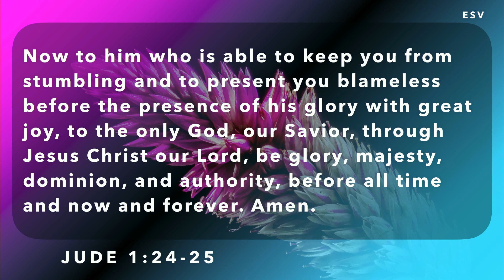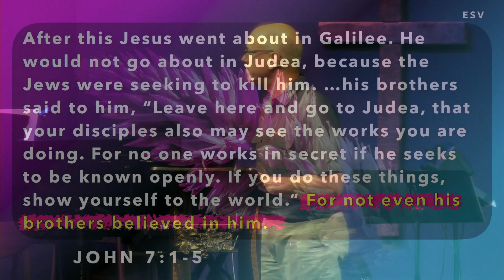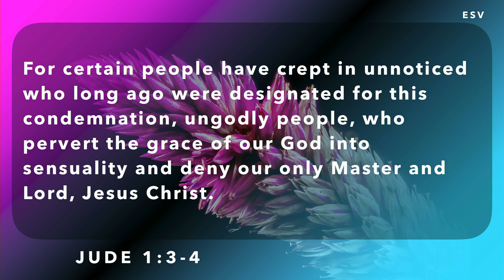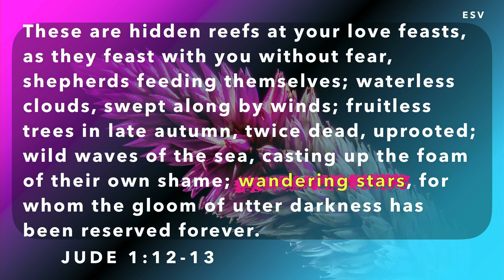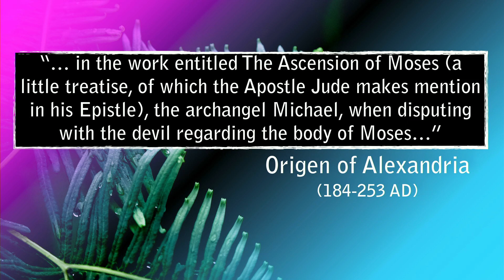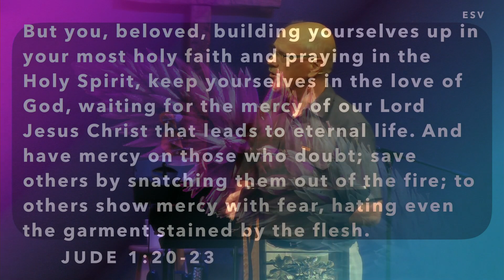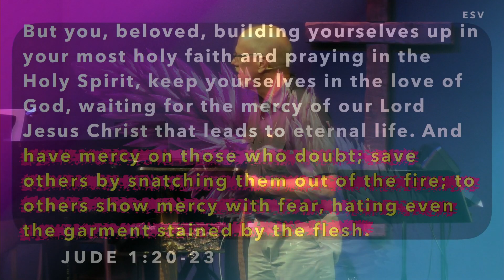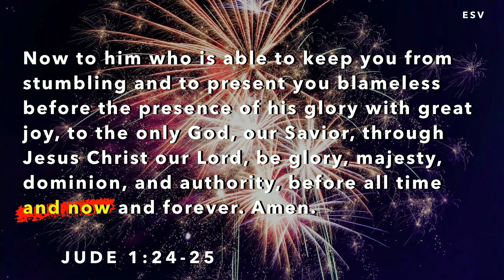Inspired Prayers, Praying Prayers of the New Testament / Prayer for Praise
Sermon Series on New Testament Prayers